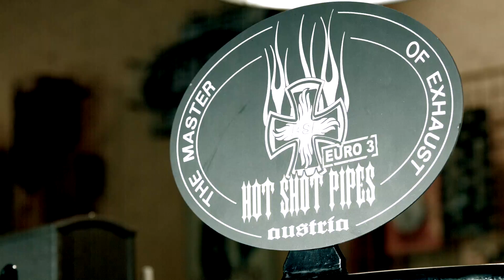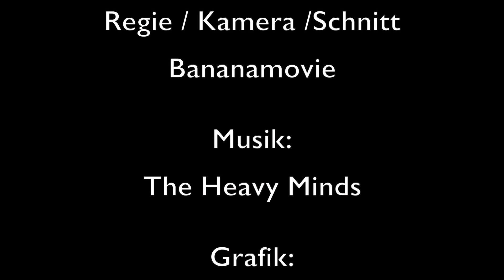Steel City United – The Film (Short Version)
Steel City United – Run One Danube – The Film (Short Version). Eine Produktion von BANANAMOVIE.at nach einer Idee von BSL.at® – The Master of Exhaust. Musik THE HEAVY MINDS aus Oberösterreich. Gedreht an ausgewählten Locations in LINZ AN DER DONAU Steel City.